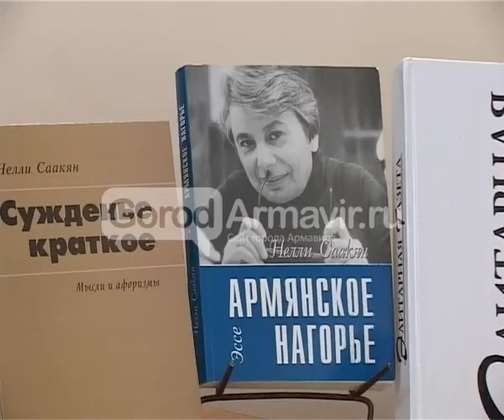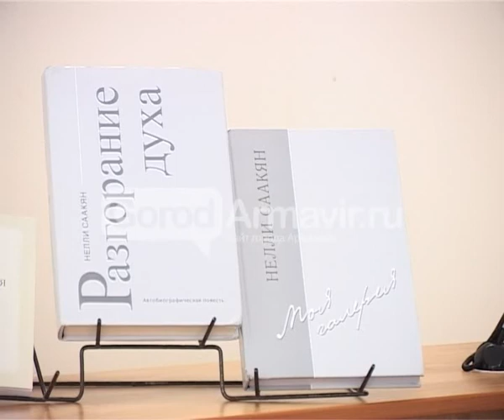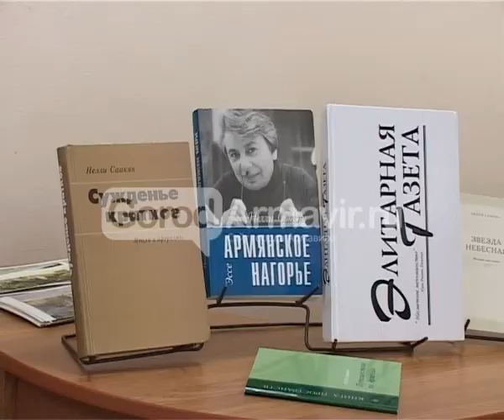290617 Новости Армавир, Поэтесса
290617 Новости Армавир, Поэтесса